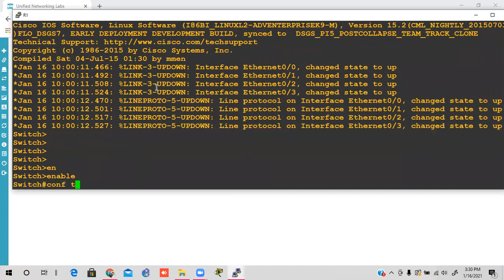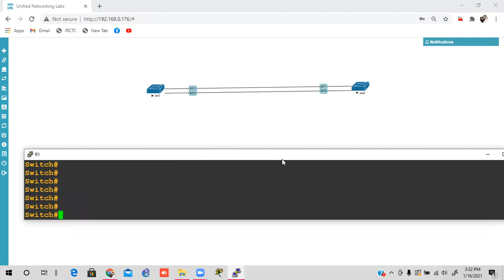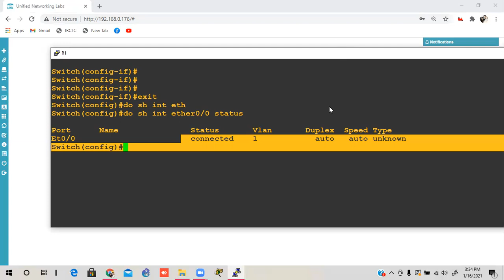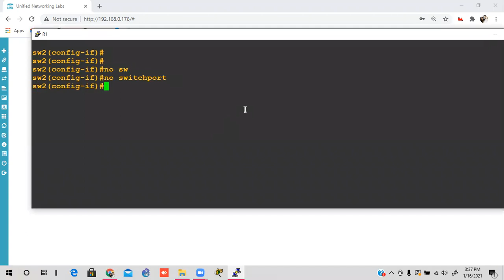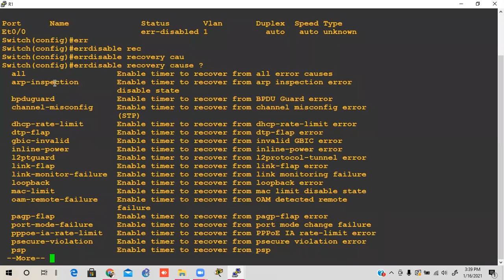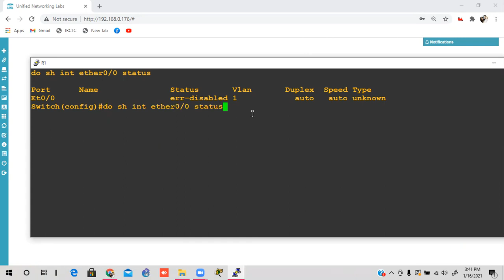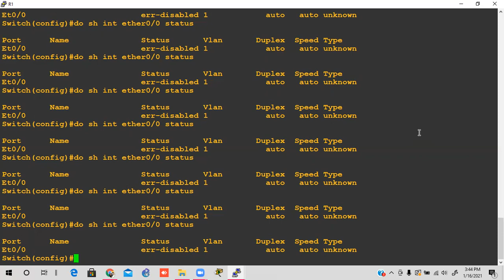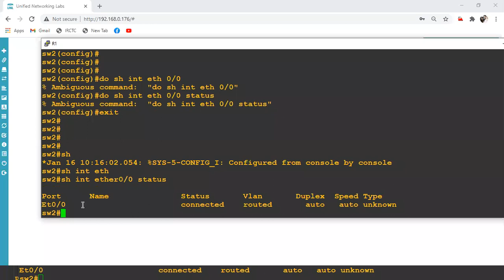COMPLETE CCNA IN HIND DAY 32